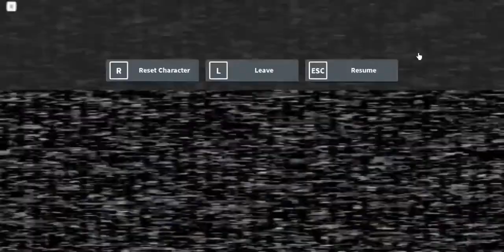Too Many Jumpscares (Roblox FNAF Coop)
Too many jumpscares in Roblox FNAF Coop FNAF 3